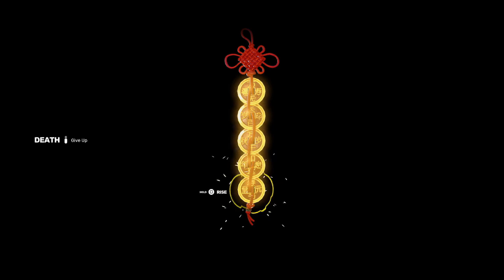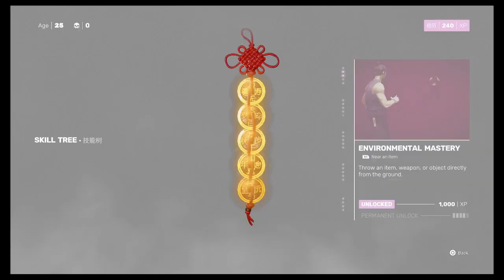Sifu [PS5] #7 - Bootleg Sephiroth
Hey welcome to Sifu! I've been wanting to play this game since I first learned about it thanks to its really interesting death mechanic and its borderline souls-like reputation for being tough as nails!

Join Bubbie and I as we avenge our father, die a whole bunch, and maybe even unlock the secrets of Kung Fu along the way!

Sifu
PS5